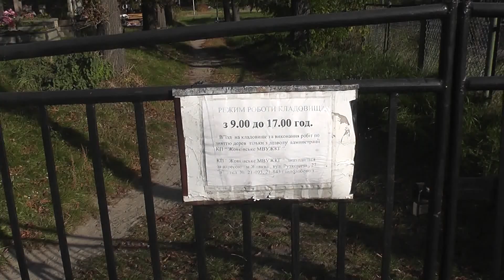Возвращение в Жовкву: часть 23